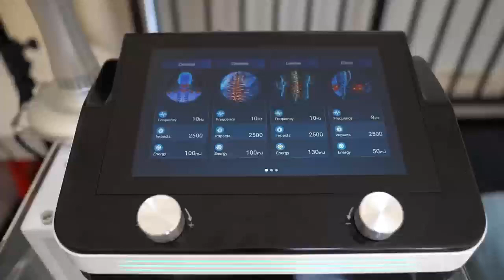ΚΡΟΥΣΤΙΚΟΣ ΥΠΕΡΗΧΟΣ ΦΥΣΙΚΟΘΕΡΑΠΕΙΑΣ SW200 BLACK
ΚΡΟΥΣΤΙΚΟΣ ΥΠΕΡΗΧΟΣ ΦΥΣΙΚΟΘΕΡΑΠΕΙΑΣ SW200 BLACK , ΜΗΧΑΝΗΜΑΤΑ ΦΥΣΙΚΟΘΕΡΑΠΕΙΑΣ